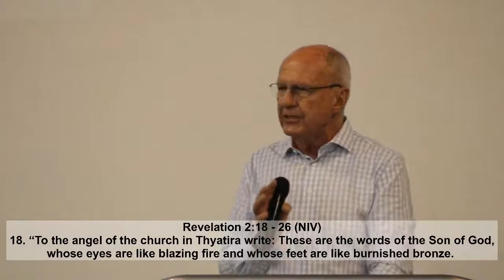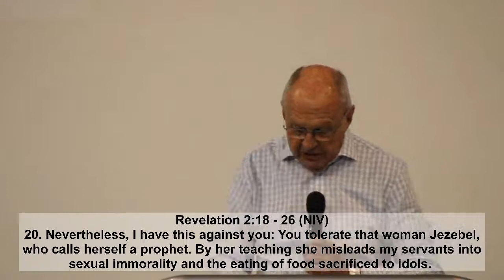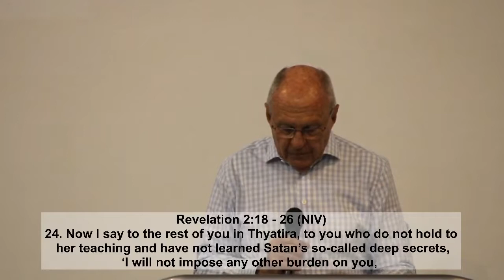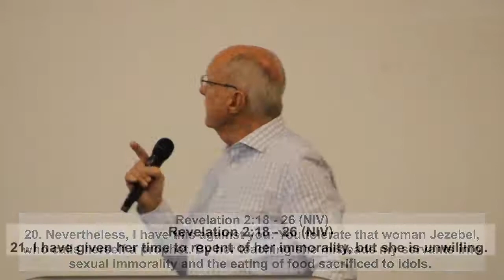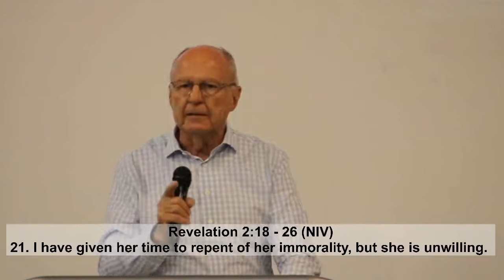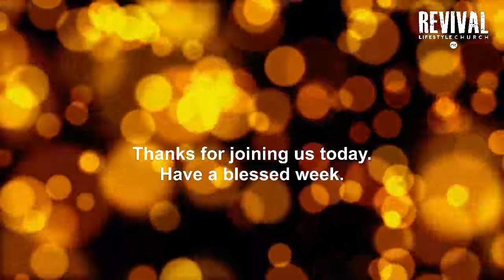Controlled by... Jezebel ? - 01 November 2020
We hope you enjoy this inspirational message to encourage you today and build up your faith.